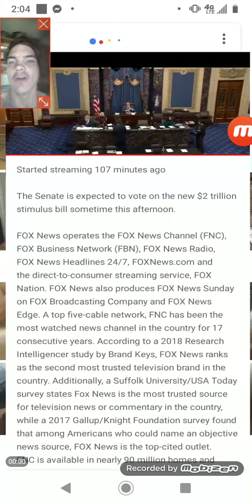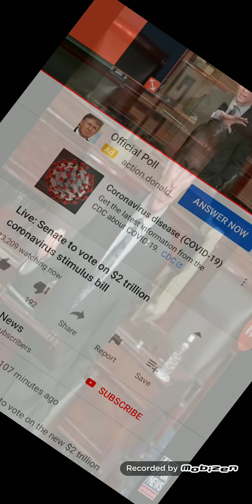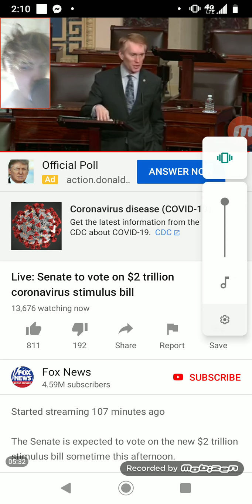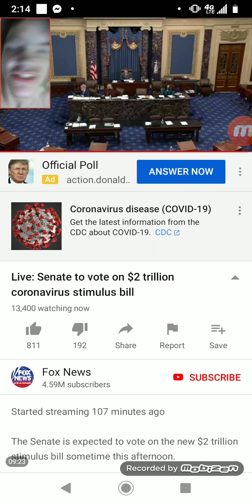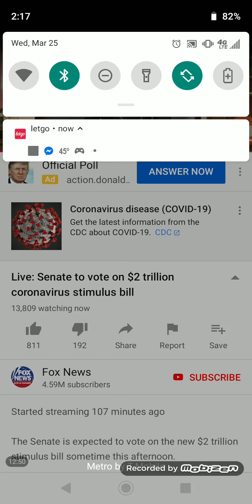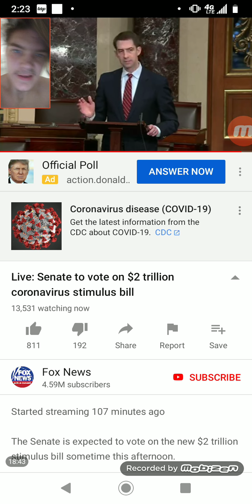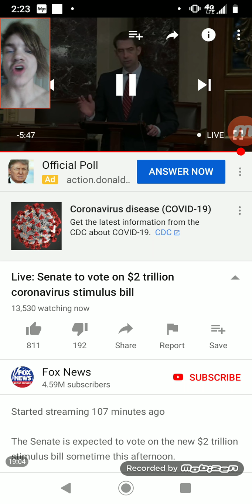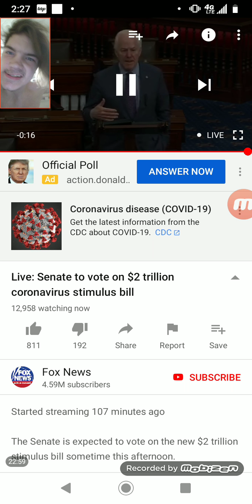Watching The Senate Vote On The Coronavirus Stimulus Bill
I'm glad you guys enjoyed this Cover or Reaction or Gameplay! Please leave suggestions in the comments on what I should cover or react too or play. Leave a comment positive or negative it doesn't really matter too me I just want to interact with you! :D